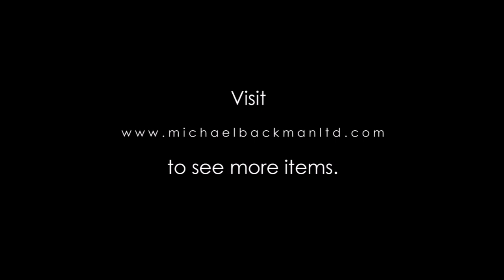5729 Fine, Naga Man’s Boar Tusk Necklace with Shell & Carnelians